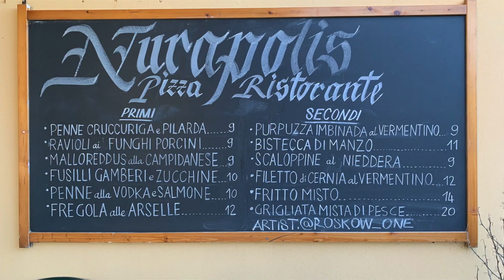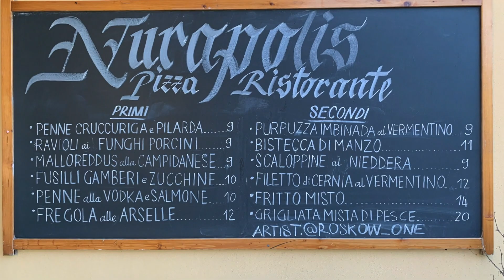Sardinien Reisetipps und Biertest | Quarantasting #16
Die besten Reisetipps für Sardinien - und natürlich Biertest. Wir testen das
Ichnusa Non Filtrata und das Ichnusa Anima Sarda.

Kapitelmarken:
0:00 Intro
3:38 Über Ichnusa Biere 🔗
6:17 Über Ichnusa Anima Sarda
8:30 Wir testen das Ichnusa Anima Sarda
16:01 Über sardischen Patriotismus und die sardische Flagge 🔗
17:00 Über Mirto (Schnaps) 🔗
18:48 Costa Smeralda 🔗
21:43 Was ist typisch für Sardinien?
24:09 Die Bedeutung von „Ichnusa“
26:44 Ichnusa Non Filtrata
31:12 Ichnusa Nonfiltrata Biertest
35:46 Bewertung Ichnusa Non Filtrata
39:24 Kulinarische Tipps für Sardinien
43:09 Wo muss man unbedingt hin auf Sardinien?
43:20 Grotte Su Marmuri 🗺
43:47 Grotte Di Nettuno 🔗 🗺
44:28 Schlucht Su Gorropu 🗺
45:12 Campingplatzempfehlung Ostküste 🗺
45:46 Campingplatzempfehlung Westküste 🗺
46:03 Auf was sollte man verzichten?
47:46 Ausklang

UNTERTITEL UNTERSTÜTZUNG
Wenn du Lust hast uns beim Übersetzen der Untertitel zu helfen würden wir uns tierisch freuen!

DANKE!!